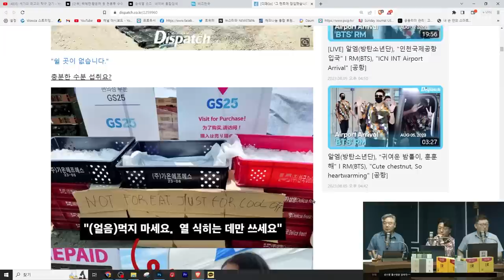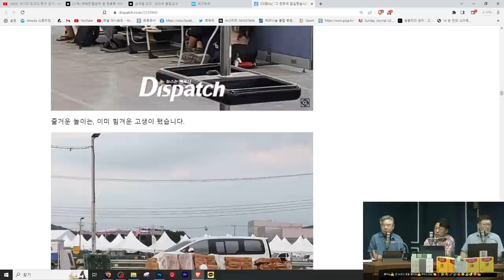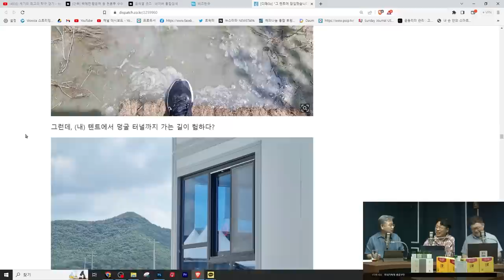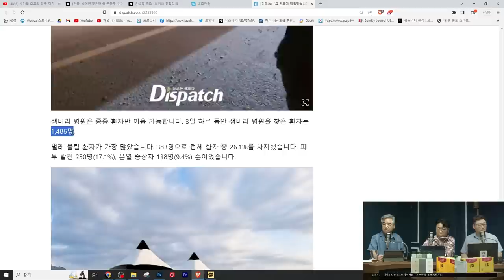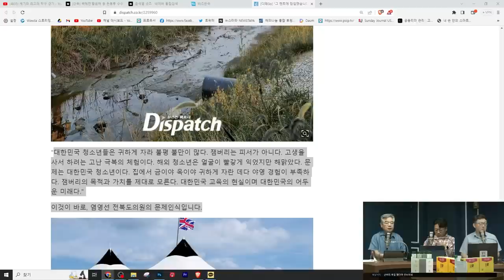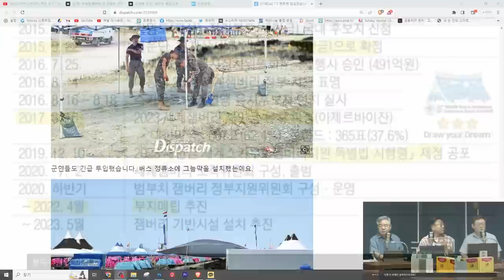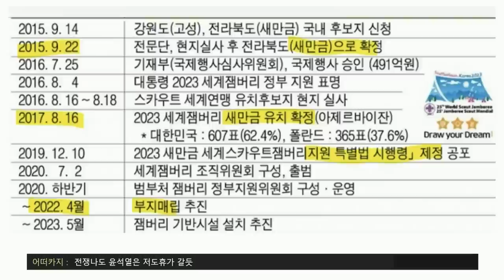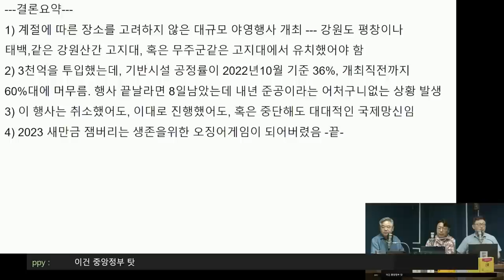[김성수TV] 폭망 잼버리 현장 실태, 난민 수용소인가? 윤석열정부 엉망진창(디스패치의 기사를 인용했습니다. 김소정기자 화이팅!)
김성수 평론가가 직접 엄선한 상품들을 성수점빵에서

1Box(32본) 커큐민함량140mg 증가  가격 7만원

24시간 카톡상담예약 가능